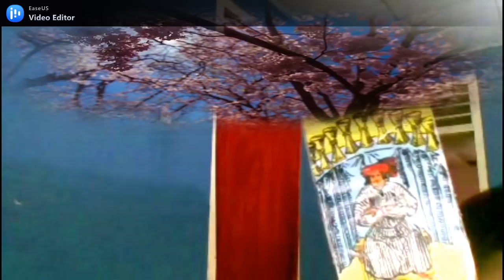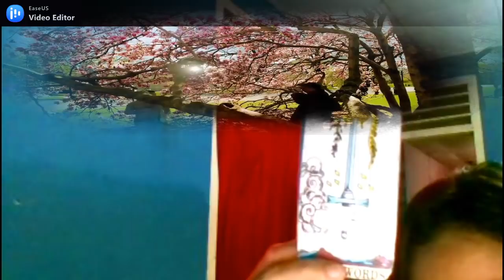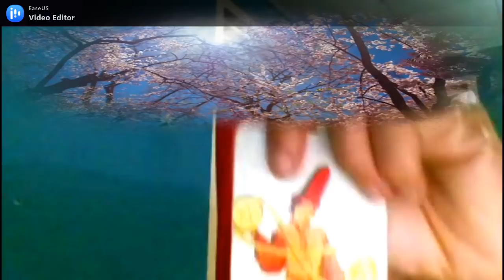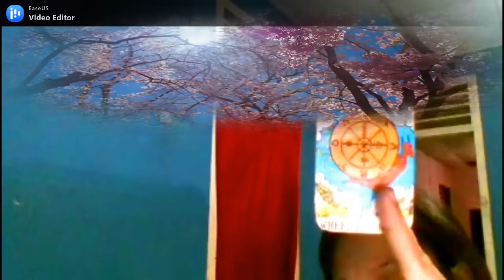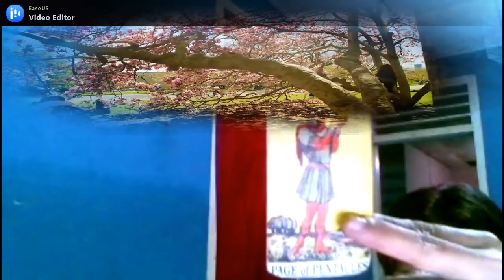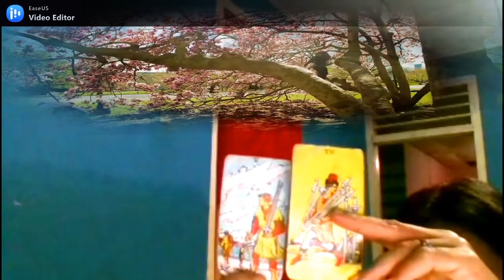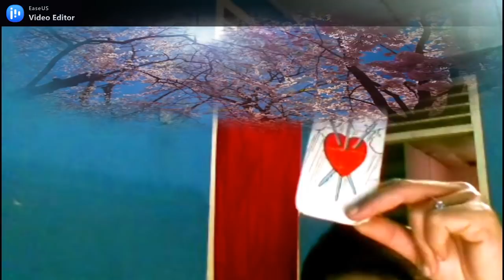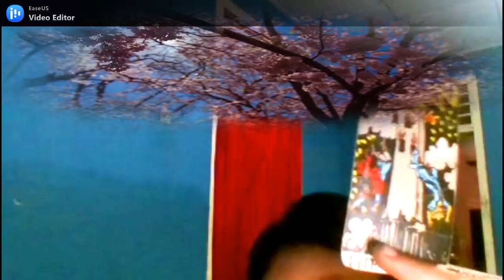PERASAAN DIA KE SCORPIO MARET 2021